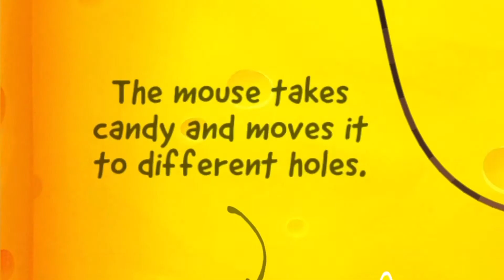Cut The Rope | Part 15 | Cheese Box Playthrough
Watch out, Zeptolab! I’m about to cheese this box! [Im NOT going to, it’s just a joke] What is inside the box? Let’s play!